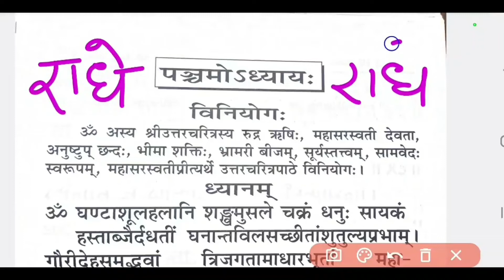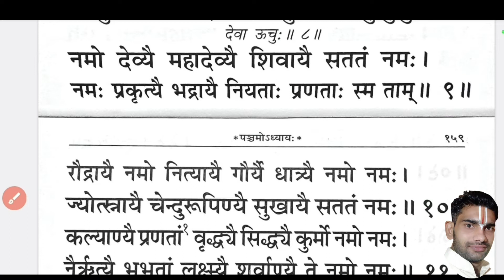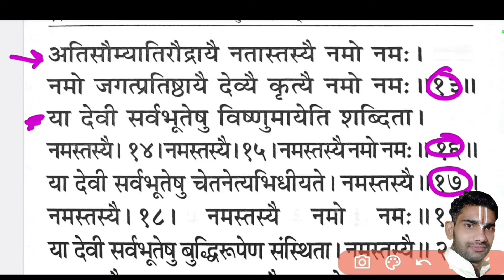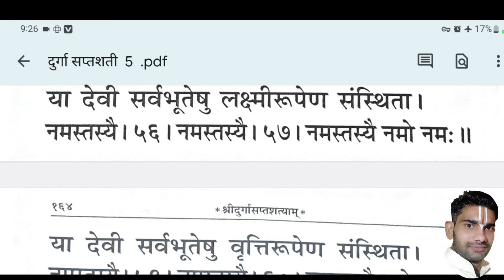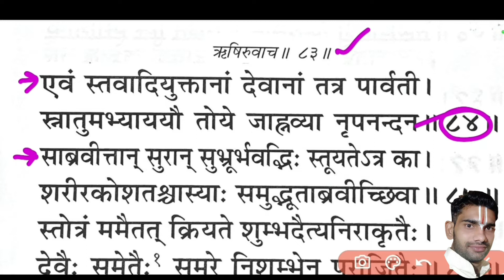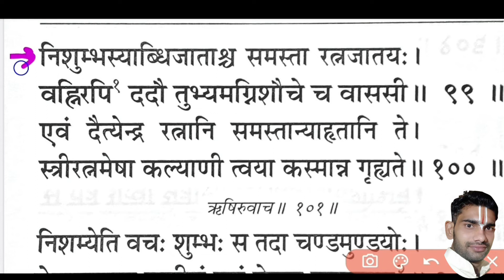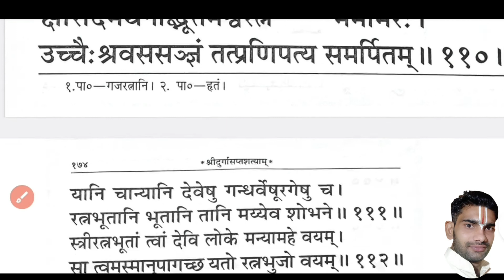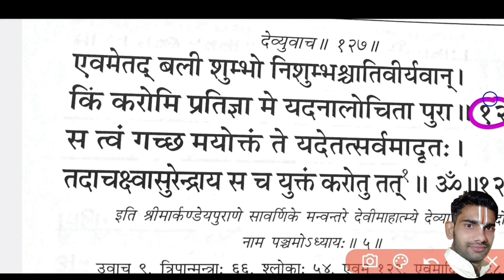दुर्गा सप्तशती पंचम अध्याय संस्कृत में, Durga Saptshati Pancham Adhyay,Durga Saptshati Path Sanskrit